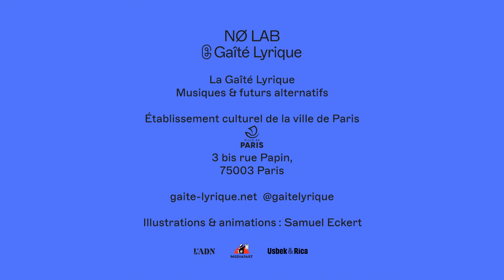NØ LAB : rencontres & workshops @Gaîté Lyrique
De janvier à juin 2022, la Gaîté Lyrique invite le collectif NØ pour prolonger son exploration des technologies et leur impact sur l’humain et l’environnement, avec la volonté d’ouvrir ses réflexions et ses expérimentations à un large public !

Illustrations & animations : Samuel Eckert
Sound design : Estelle Morfin

Le collectif NØ est connu pour la NØ SCHOOL, une université d'été internationale organisée à Nevers qui réunit des étudiantes et étudiants, des artistes, des designers, des makers, des hackers, des militantes et militants, et des éducateurs et éducatrices qui souhaitent approfondir leurs compétences et s'engager dans une recherche critique sur l'impact social et environnemental des technologies de l'information et de la communication. Les membres du collectif poursuivent ces explorations au travers de leur travail artistique, éditorial et en les présentant dans les écoles, les conférences, et les colloques. Il est ici représenté par Dasha Ilina, artiste numérique, Pauline Briand, journaliste et autrice, et Benjamin Gaulon, artiste, chercheur et éducateur.

Avec le NØ LAB, leur objectif est de créer une programmation accessible au grand public qui aborde certaines des grandes questions actuelles liées au numérique, comme la surveillance, le monopole des GAFAM, son empreinte écologique, sa matérialité, l’impact des algorithmes sur nos représentations, mais aussi son pouvoir créateur et libérateur. L’approche choisie est à la fois ludique et subversive. L’idée est ici de démystifier la technique et les technologies pour les rendre plus faciles à appréhender et, par là même, à discuter.

Les rencontres du cycle réunissent des universitaires, des artistes, des activistes, et des spécialistes qui s’appuient sur leur expérience, leur recherche, leur activité professionnelle, et leur créativité pour se saisir de ces sujets avec pour objectifs de montrer leur actualité, leurs ramifications politiques, écologiques et culturelles, et la capacité que chacun et chacune peut avoir à s’en emparer.

Le cycle débute par un dévoilement du code dans sa simplicité brute, avant d’interroger nos pratiques culturelles et les autoroutes numériques qui sillonnent le web. La dernière date du trimestre fait office de charnière en demandant si l’on peut encore aimer internet, et que faire si on ne l’aime plus. La deuxième partie du cycle continuera d’élargir le cadre des réflexions en portant nos regards vers le futur et en les ancrant sur le numérique dans sa matérialité avec les corps, les infrastructures, le langage, l’agriculture, l’énergie et l’emprise du numérique sur la planète.

Certaines de ces thématiques sont déclinées dans le cadre de six ateliers ouverts à une quinzaine de personnes. Ils permettent d’expérimenter autour de ces sujets avec des artistes posant un regard critique sur la place du numérique dans nos vies pour proposer des moyens de se le réapproprier.

Avec le NØ LAB, la Gaîté Lyrique et le collectif NØ proposent de s’éloigner de toute attitude passive ou défaitiste face au numérique. Les personnes intervenantes sont invitées à faire un pas de côté pour développer une certaine réflexivité sur leurs pratiques du numérique grâce à l’humour, l’émotion et l’expérimentation, pour faire respirer les imaginaires, cultiver l’autonomie et le sens du collectif, et se réapproprier ces relations.